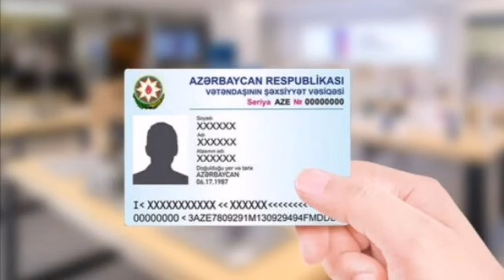DİQQƏT! SOYAD SONLUĞU "OV və " YEV" OLANLARIN NƏZƏRİNƏ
Yayım: Doğru Xəbər Azərbaycan

Xəbərlər qarabag
Zengezur ordumuz
Esas xəbərlər
Dogru xeber zəngəzur məsələsi
Yekun xeberler
Dünyadan xəbərlər bugün
Qarabag Muharibəsi
Qazilər əlillər muharibe
Günün yekun xəbərləri
Hava haqqinda son melumat
190 manat yardim
Operativ Qərargah yoluxma korona
İşsizlərə birdefelik odeme
Ermeni azeriler mubahise serhed
Olke xeberleri aktual gundem
Şou biznes xeberleri
Eurovision 2021 mahni musabiqe
Pensiya yaşı Azərbaycan
Tehsil nazirliyi eyani tedris
Summativ qiymetlendirme nazirlik
Operativ Qərargah Yeni Məlumat
Kriminal xəbərlər
Cinayət işi kriminal xəbər
Şou biznes xeberleri magazin
Distant tehsil baki mektebler